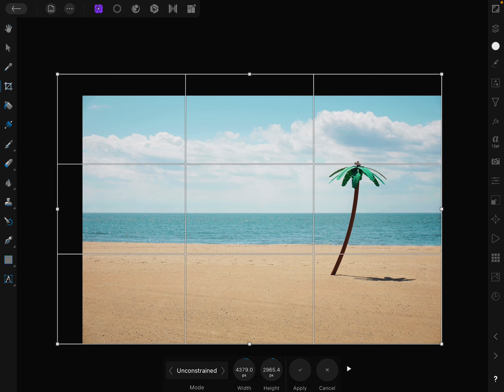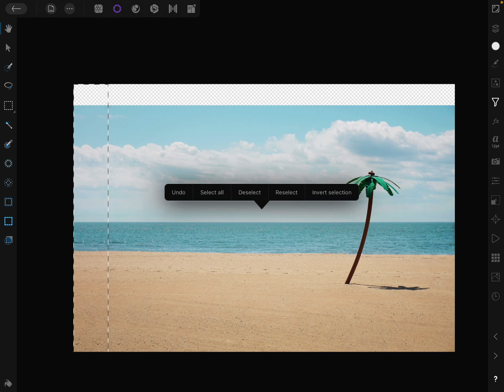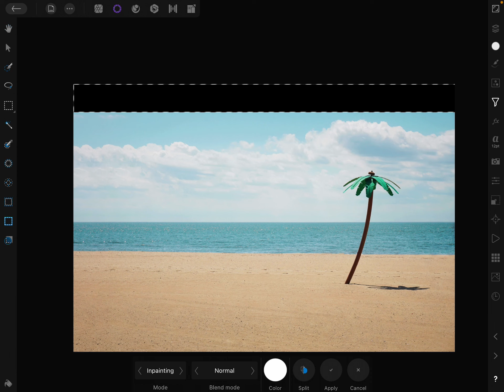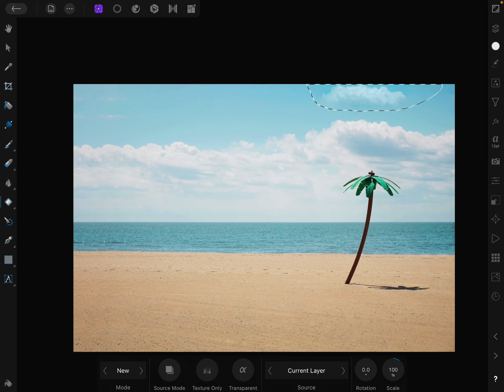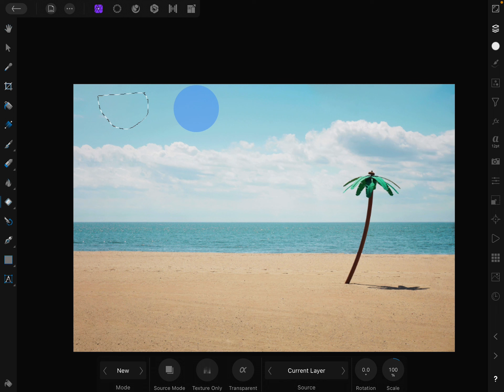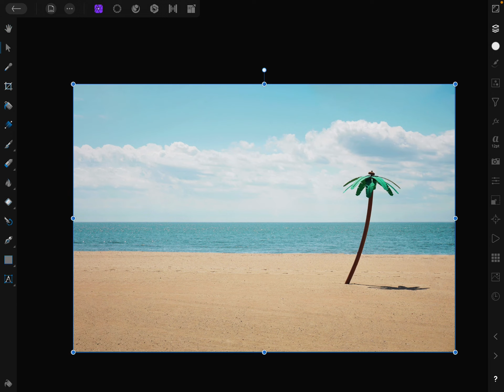สอนการสร้างเพิ่มเนื้อรูปถ่ายส่วนแบ็คกราวด์ How to expand background with Affinity Photo IPad v.1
สอนเพิ่มเนื้อที่ด้านข้างรูปส่วนบน ล่าง ซ้าย ขวา เพิ่มส่วนแบ็คกราวด์รูปถ่าย หรือ Expand Background ด้วย Affinity Photo IPad V.1